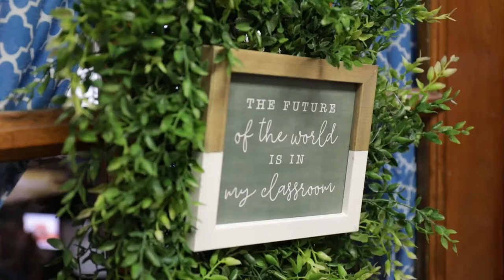Axtell Public School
Axtell Public School is a small town school with big school resources available to their teachers and students.